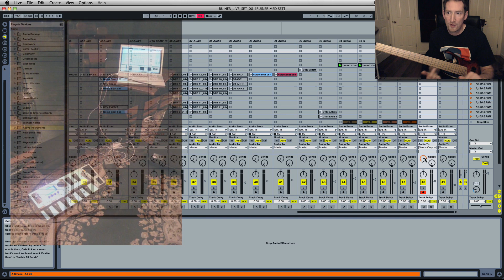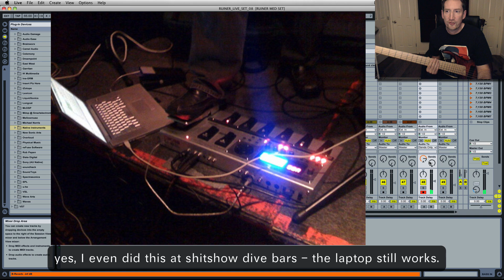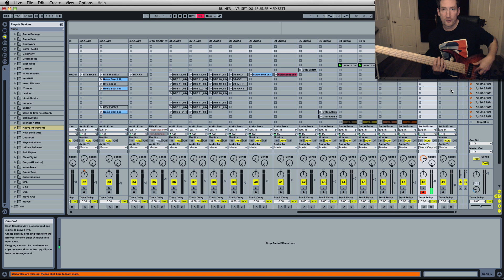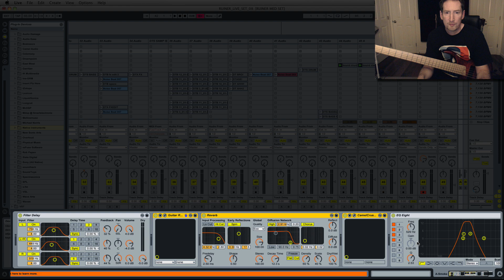JEFF SCHMIDT VLOG: Using Ableton Live As Guitar FX Pedal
bassist Jeff Schmidt shows how he uses creative plugin chains on his Bass for live performances with Ableton Live.